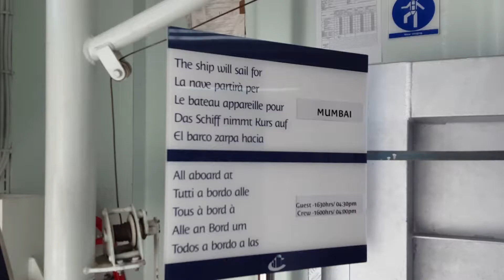Costa Neo Riviera calls on the Port of Fujairah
The scenic Port of Fujairah, set against the Hajar Mountains on UAE's east coast, has become an attractive port of call for luxury cruise liners from Europe such as the Costa Cruises. In a glowing testimonial Capt Antonio Tateo of Costa neo Riviera speaks of the advantages of the port and the excellent services provided by the its authorities.